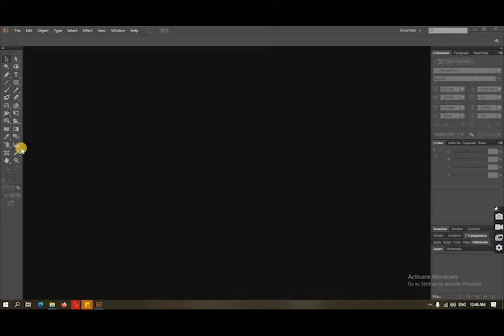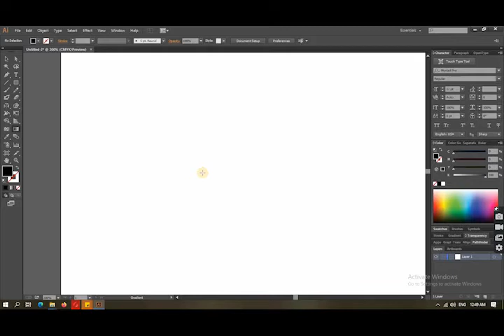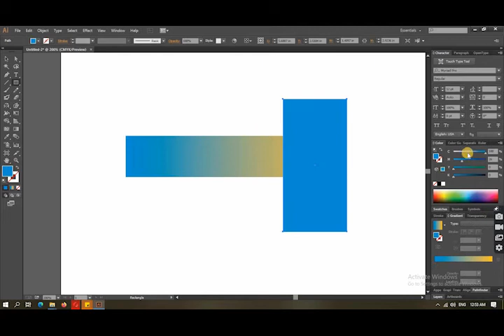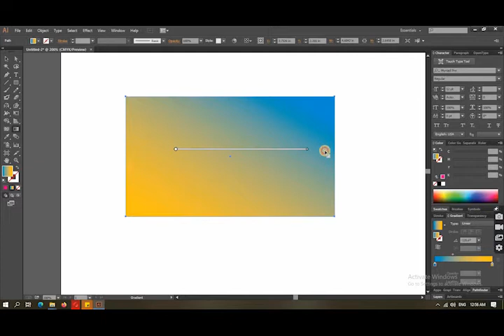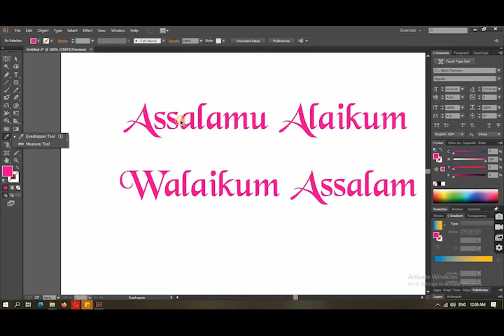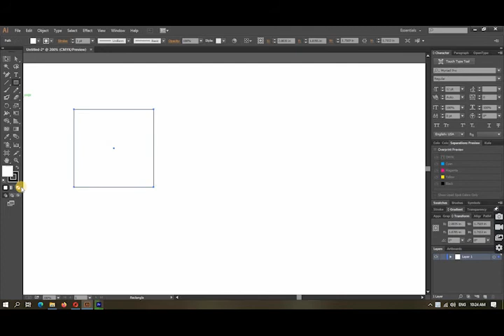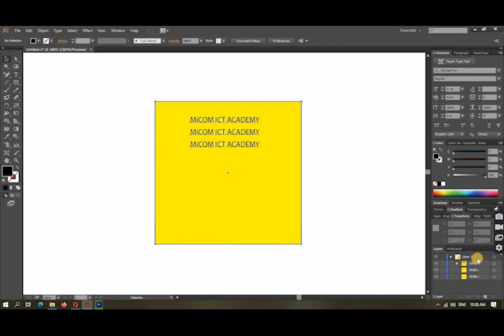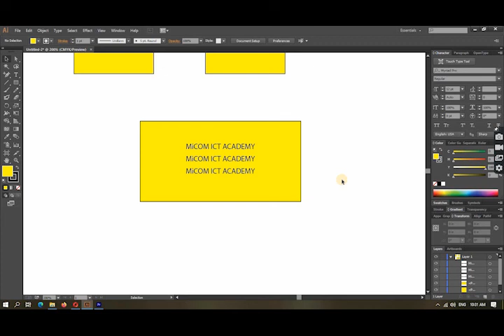Freelancing and outsourcing 36